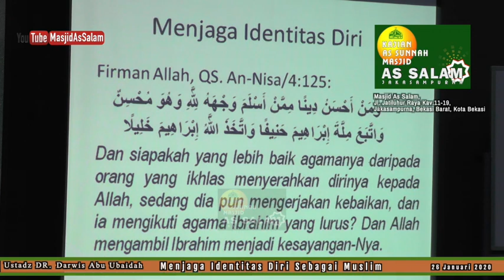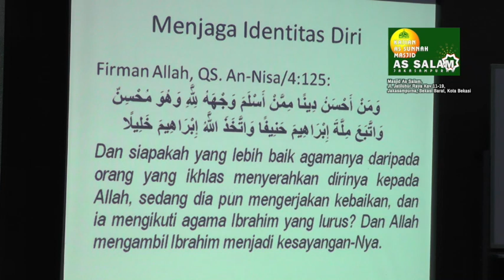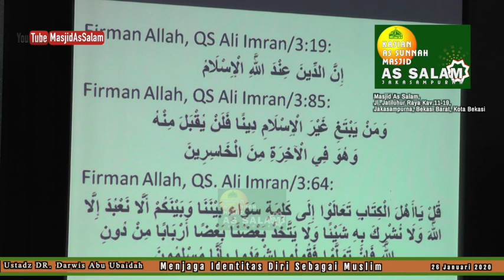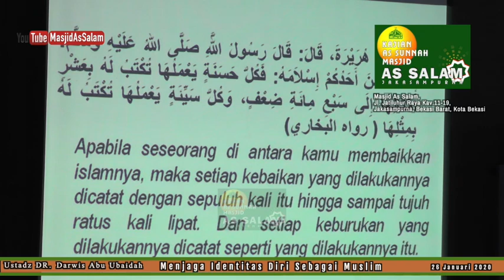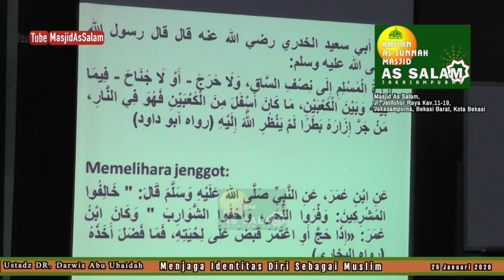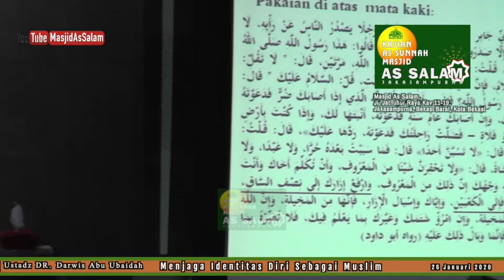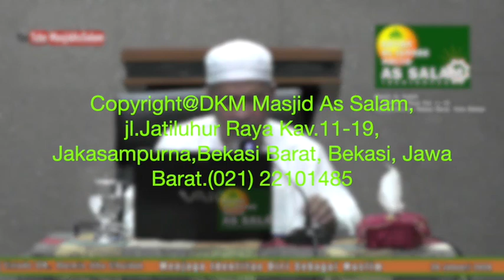Menjaga Identitas Sebagai Muslim |Ust. DR Darwis Abu Ubaidah | Masjid As Salam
Materi      : Tema Kajian - Menjaga Identitas Sebagai Muslim
Pemateri : Ustadz DR Darwis Abu Ubaidah
Kajian